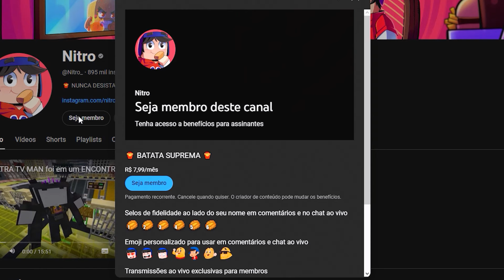Preso com o GODZILLA em uma ILHA no Minecraft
Nitro está preso com o Godzilla em uma ILHA abandonada no Minecraft

🍟 NUNCA DESISTA DE SUAS BATATAS! 🍟